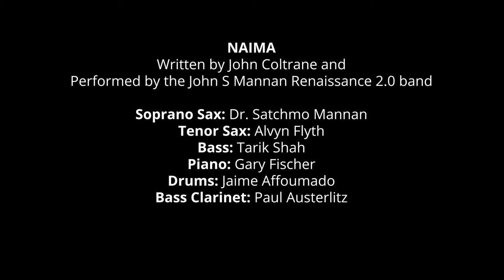NAIMA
Senator Cordell Cleare
The New York Jazz Society
The Jazz Mobile Inc.
Harlem Late Night Jazz
West Harlem Development Corporation
Harlem Chambers Of Commerce
National Jazz Museum Of Harlem LIPSIG Shapey Manus in Moverman personal injury Lawyers
Jazz Foundation of America
The Porch
Central Park Conservancy
New Amstertdam Music Association